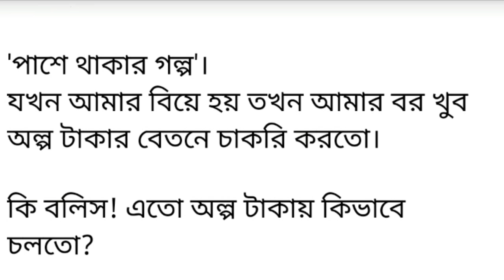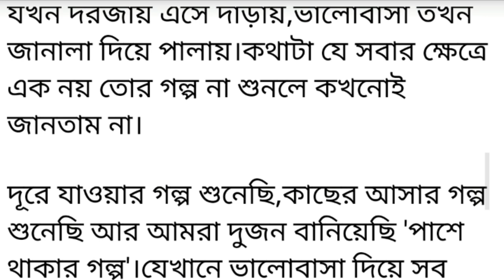পাশে থাকার গল্প ||Motivational Bangali Short Story